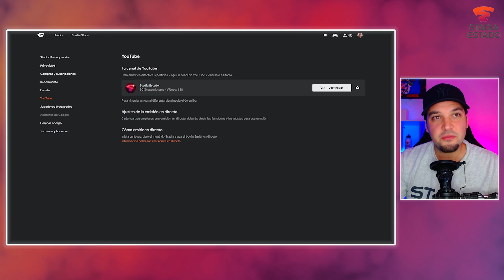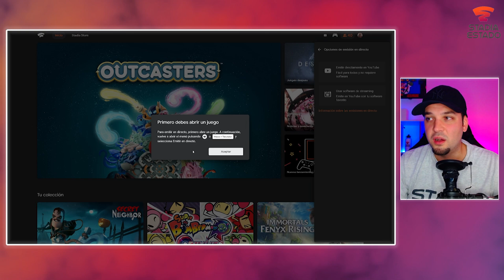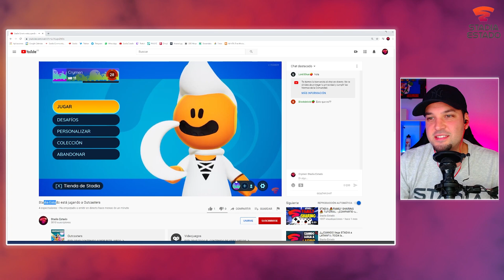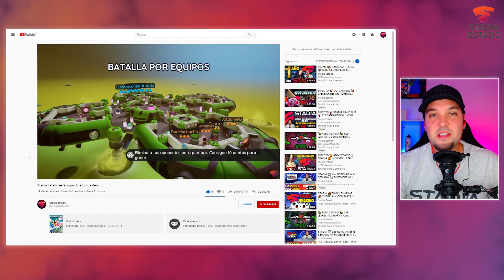TUTORIAL 🔴 Cómo hacer un STREAMING DIRECTO de un juego a YOUTUBE 🔴 FACIL y SIN OBS| Stadia Estado